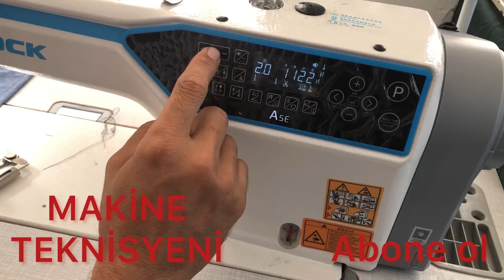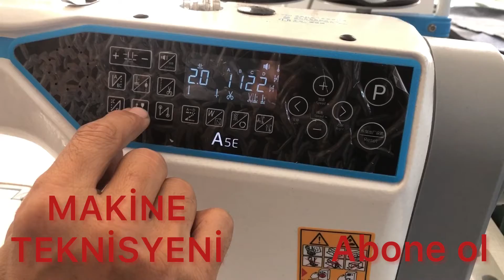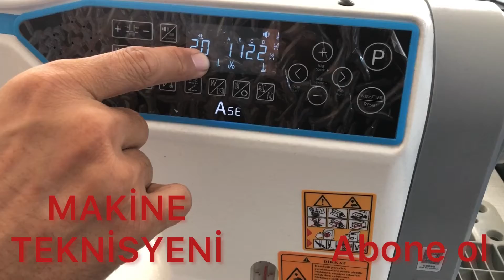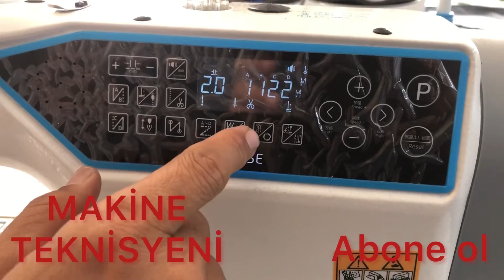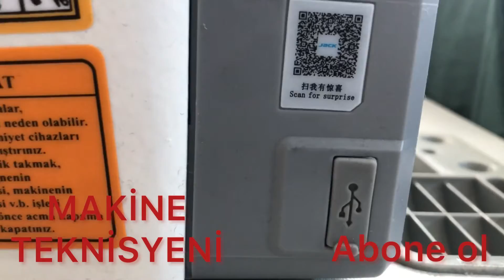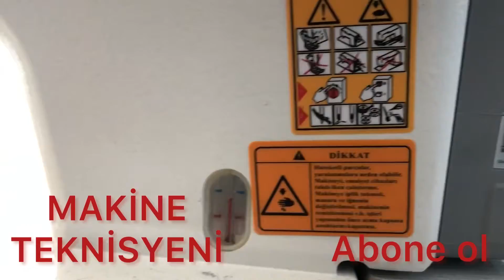Jack A5 E